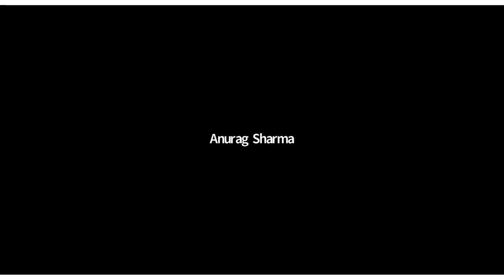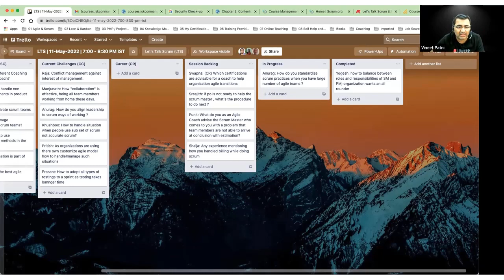Let's Talk Scrum | Q2 | How can we standardize Scrum practices for a large number of Scrum teams?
In "Let's Talk Scrum" (LTS) meetup on 11 May 2022, the question asked was, "How can we standardize Scrum practices for a large number of Scrum teams?"

Check out the discussion on this question with Vineet and Tushar.